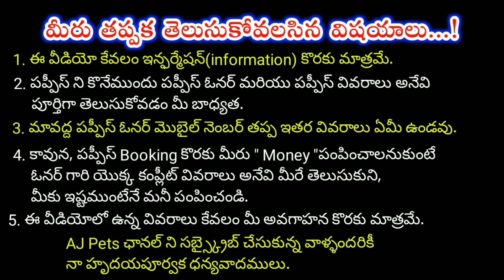top quality Jonandi,Pomeranian Puppies for sale in telugu/ 70325 83427 /aj pets